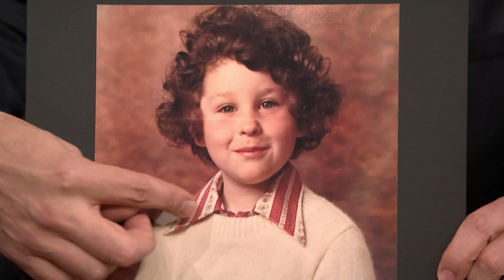Will Ferrell Witnessed J.J. Abrams' Most Embarrassing Improv Show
J.J. Abrams chats with Jimmy about an improv show he did years ago that was so bad Will Ferrell still remembers it.